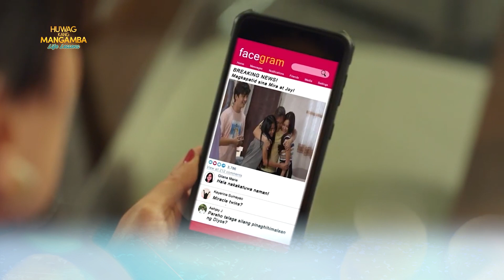"Kapag nagkagusto ka sa isang tao, mapipigilan mo ba?" | Huwag Kang Mangamba Life Lesson EP 80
Learn a thing or two from the casts of Huwag Kang Mangamba Episode 80
Rafa (Kyle Echarri): "Kapag nagkagusto ka sa isang tao, mapipigilan mo ba?"